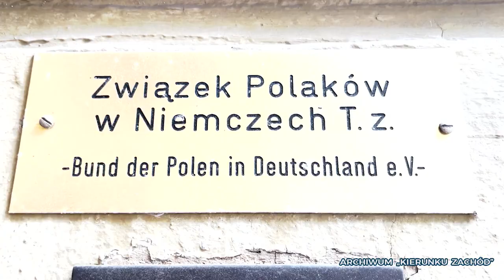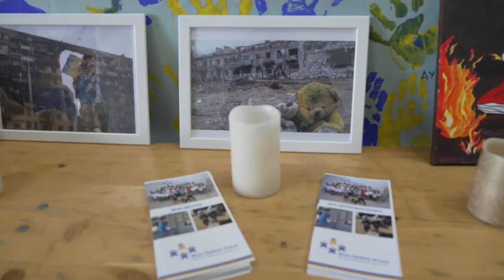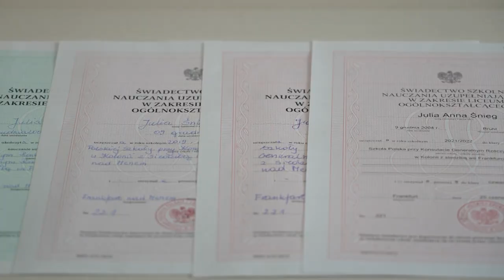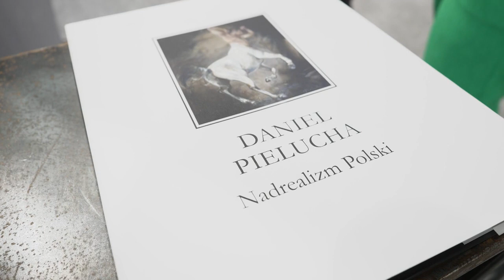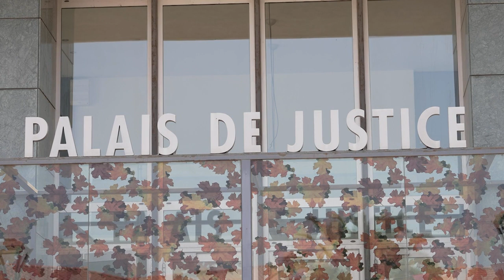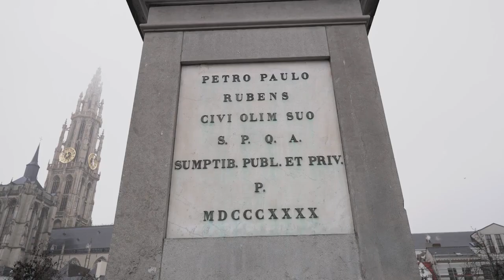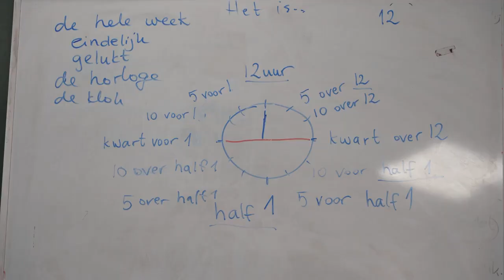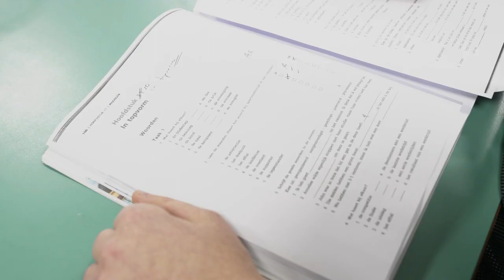Kierunek Zachód, 22.02.2023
Magazyn @TVPPolonia KierunekZachód relacjonuje życie Polaków za zachodnią granicą naszego kraju.

W tym wydaniu programu:

00:00 Start
00:44 Wizyta ambasadora RP – Dariusza Pawłosia - w Nadrenii Północnej Westfalii
03:33 Polonijne Studniówki w Europie
07:08 Sztuka Polska w Paryżu
08:36 Ambasador Polskości
10:34 Młoda Polonia
12:15 Poradnik